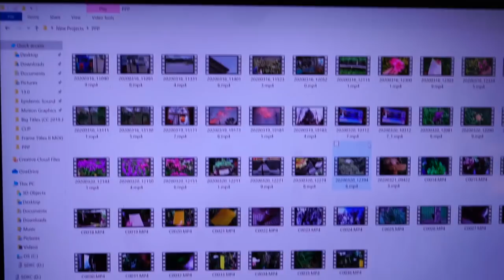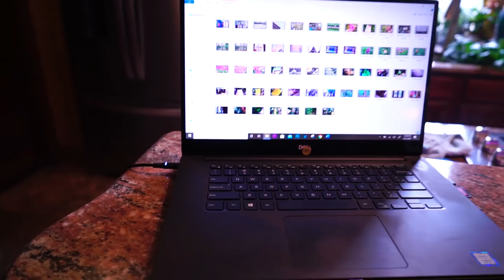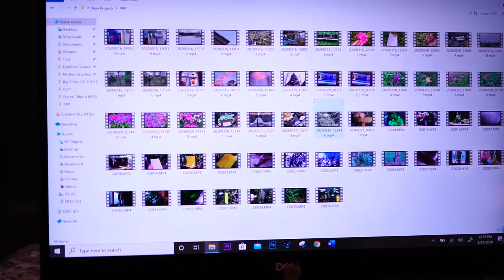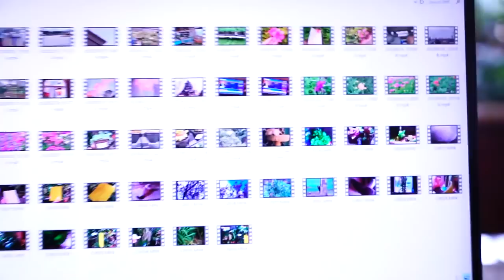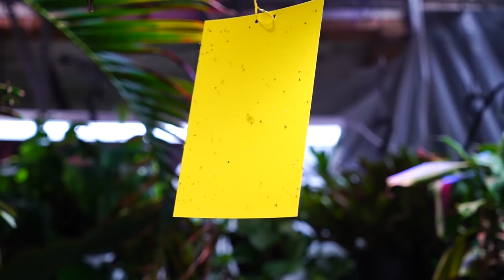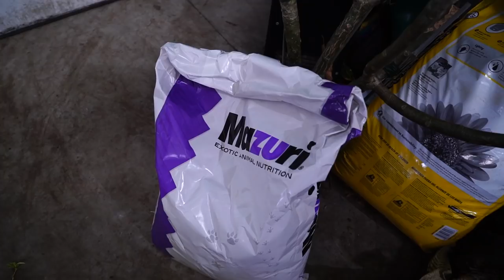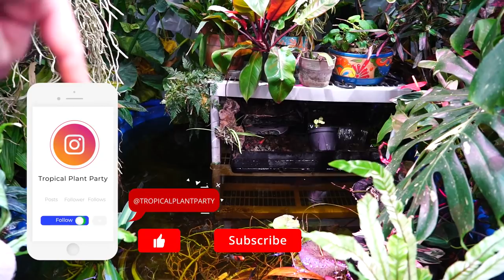Plants and Stuff ? No Creative Title Today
Well, we all know there is a lot going on right not, and with the rapidly changing atmosphere globally I decided to make some last changes to this video. Mainly being to cut out the clips of me out shopping from over a week ago before things escalated to where they are now. I did get some plants from Lowes and will be planting those when the weather warms up next week. Later I talked about ants on my houseplants, mostly my bromeliad and how im getting rid of ants from the plants. I put the plant in a bag and sprayed DE powder on it. I hope everyone is doing ok and staying safe!